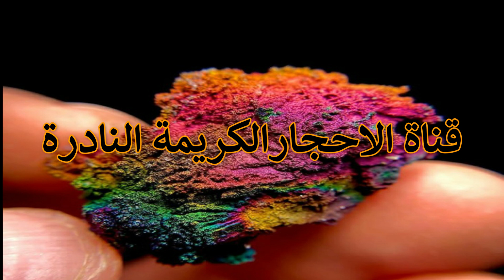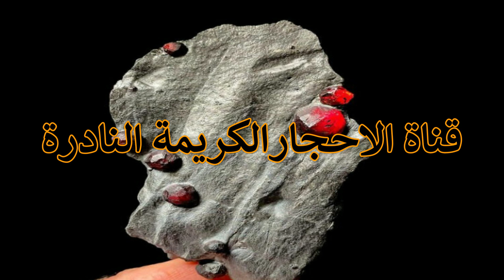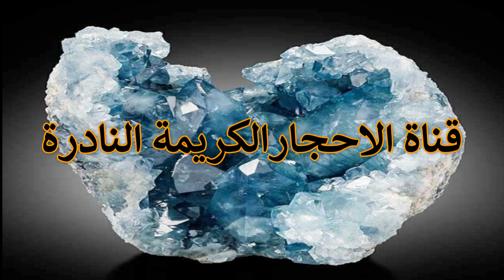كيف نتعرف على الاحجار الكريمة في طرقك انتبه لها قد تصادفه وانت لاتعرفه احدر2022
Stones precious rare channel

blogger